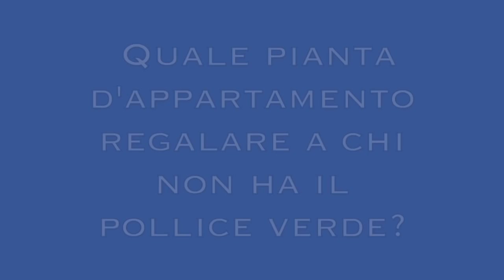Quale pianta d'appartamento regalare a chi non ha il pollice verde?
Quale pianta d'appartamento regalare a chi non ha il pollice verde? Ce lo rivela Francesca Vernile, esperta in garden design!
Se volete comprare piante da appartamento ecco il